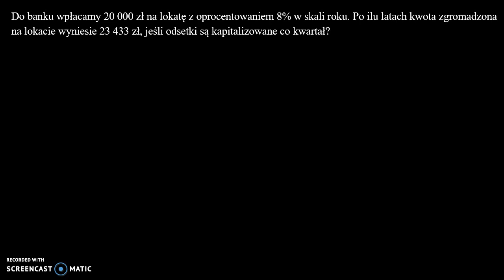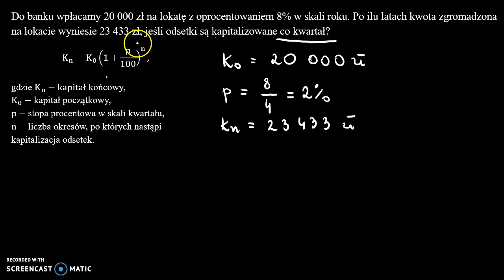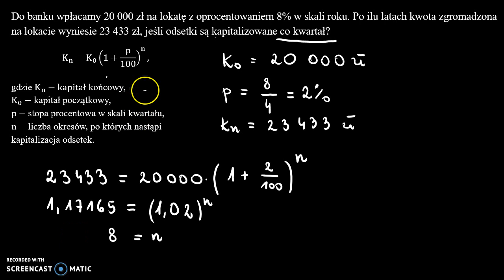Procent składany 4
Do banku wpłacamy 20 000 zł na lokatę z oprocentowaniem 8% w skali roku. Po ilu latach kwota zgromadzona na lokacie wyniesie 23 433 zł, jeśli odsetki są kapitalizowane co kwartał?

Film powstał jako pomoc do kart pracy, które znajdują się na stronie w zakładce: MATMA: CIĄGI: PROCENT SKŁADANY